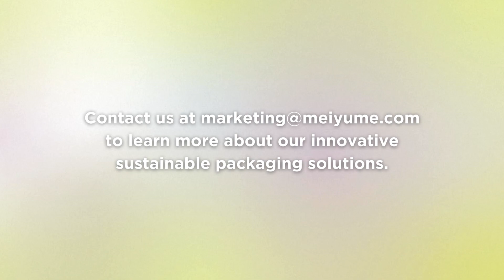Skinfinity Packaging Collection - Meiyume's New Stock Innovation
Meiyume's Skinfinity line is distinguished by its cutting-edge applicators, meticulously engineered to elevate the routine of applying beauty products into a lavish experience. These thoughtfully crafted tools offer a blend of gentle exfoliation, improved product absorption, and a comforting massage effect. This not only enhances the overall user experience but also fosters effective product utilization, minimizing wastage.

With Skinfinity, users can relish in precision and command over the amount of product used, guaranteeing each application is perfectly measured without any excess waste. This commitment to efficiency signifies a move towards a more conscientious beauty regimen.

Meiyume is your trusted beauty partner in packaging, formulation, sourcing, turnkey, and smart beauty. At Meiyume, we offer a range of sustainable packaging options, with bespoke solutions to fit your brand’s unique identity.